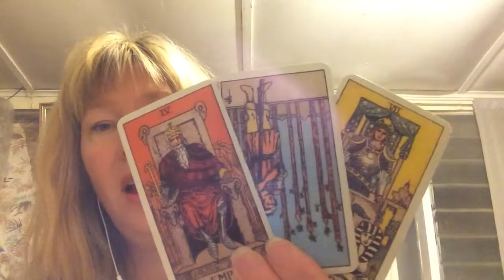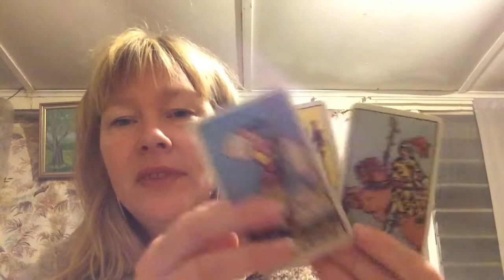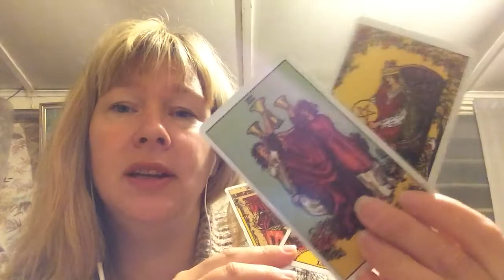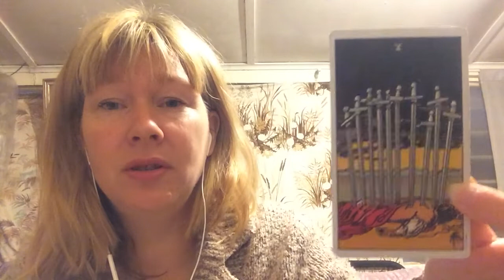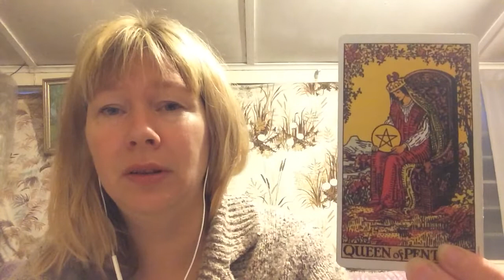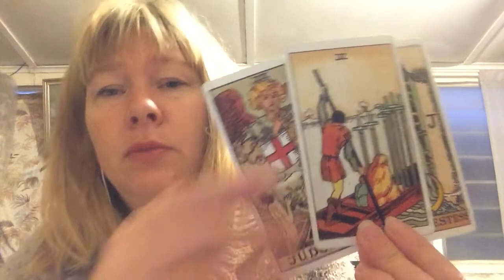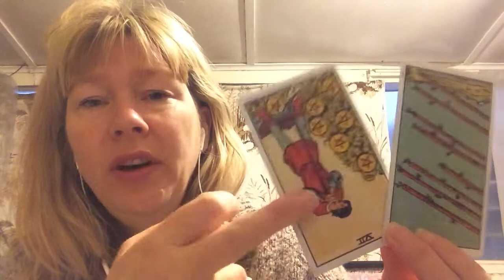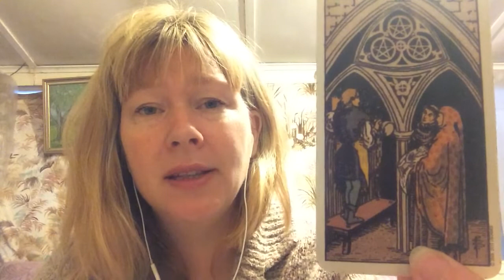TWIN FLAMES 🔥 Advice, Channelled Tarot Reading 📖 Divine Masculine Feeling it, Feminine on Path 🌷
Much love to all viewers, thank you for being here with me!

Check out my "Services to You" video here... I do twin flame, soulmate and general life path readings. I also channel poetry from your twin flame/soulmate or loved ones in Heaven. I also have an ascension package to get you into union with yourself, first and foremost, and then your twin flame, if you so choose to do so